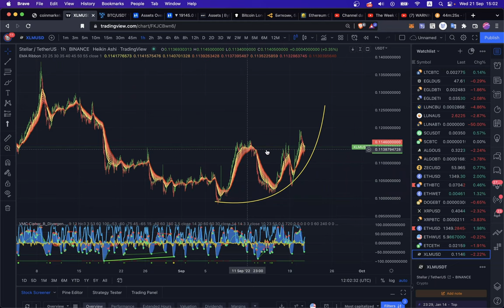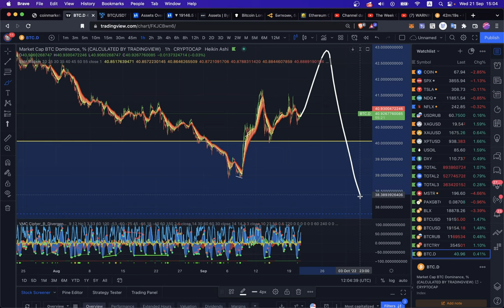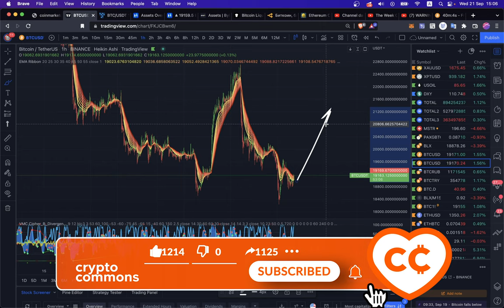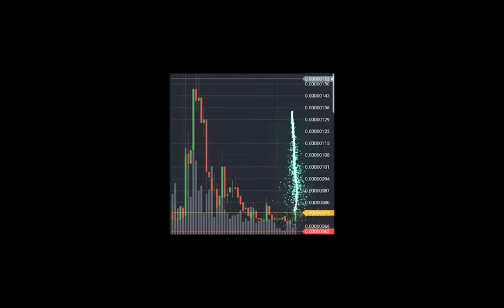ПЛАН ИГРЫ ПО БИТКОИНУ, XRP ПРЕТ ПРОТИВ РЫНКА 🚀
BTC: 1JcJgpSHbrRwgnvLeteXNfNXxLgpDuxyMP
ETH: 0xC8b0CF755bec8155D371676D77A579D7E15fd7eD
DASH: XuhZGGGezSEqnDq5ETBkiMc4ARfS6UxQAi
LTC: LfGpGJjkcrgZV12VNnQdEx79uHgeHSS8oG